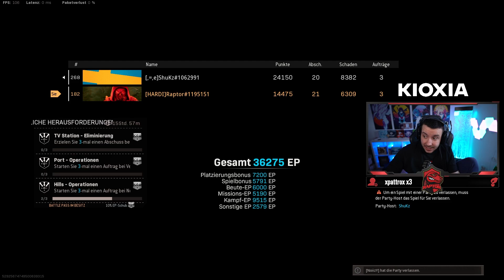Diese FARA 83 Klasse ist UNAUFHALTSAM in WARZONE! (Beste Klasse für Warzone)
LevlUP:
5% mit Code „Raptor“ (Werbung)

🎮King Controller:
10% mit Code „RAPTOR10“ (Werbung)